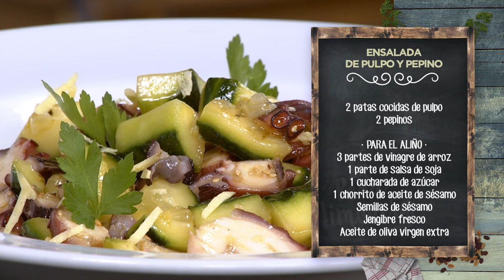ENSALADA DE PULPO Y PEPINO - LPL PGM 2070 RECETA 02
Ingredientes para 4 personas:
2 patas cocidas de pulpo y 2 pepinos.
Para el aliño, 3 partes de vinagre de arroz, 1 parte de salsa de soja, 1 cucharada de azúcar, 1 chorrito de aceite de sésamo, semillas de sésamo, jengibre fresco y aceite de oliva virgen extra.

Elaboración:
Pelar el pepino, cortarlo en tacos gruesos, de bocado. Salar y reposar durante unos 20 minutos, estrujar para extraer el agua y secar.
Emulsionar en un bote el aliño y reservar. Mientras, cortar el pulpo en finas rodajas.
Mezclar pulpo, pepino, aliño, emplatar y coronar con unas finísimas tiras de jengibre.